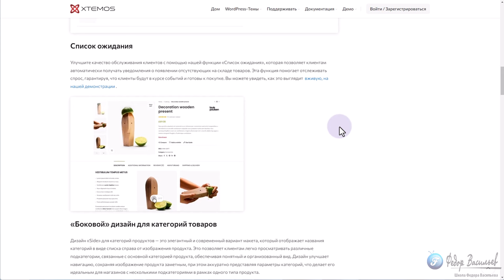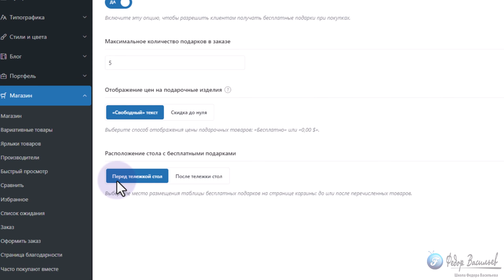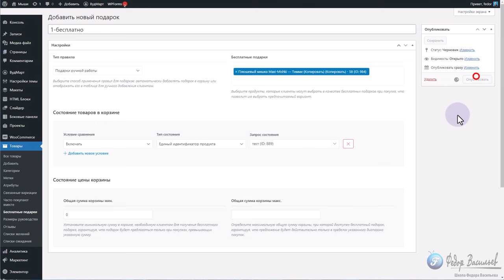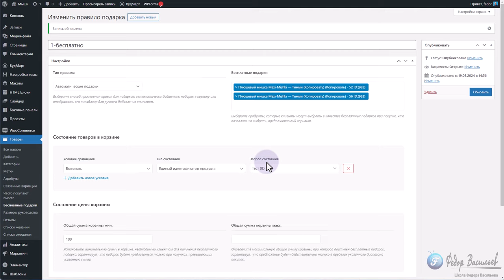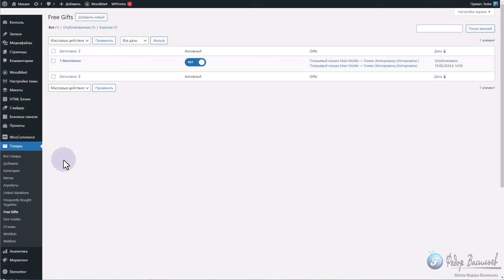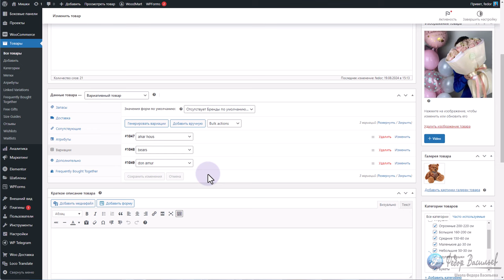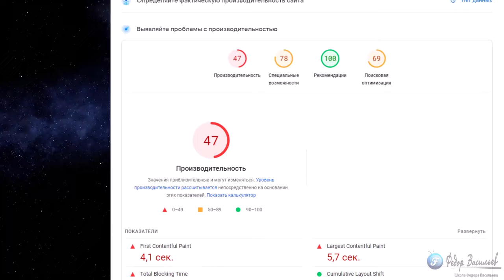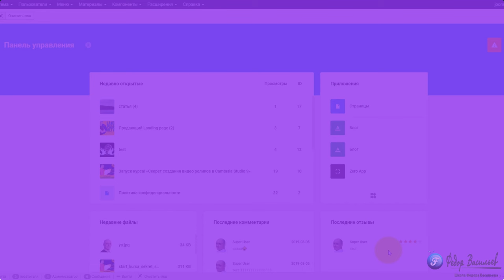WoodMart 7.6 — Я этого ждал!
Самое важное изменение в этой версии Темы - это новый функционал:

1.Система подарков: теперь вы можете гибко настроить товары, которые покупатель будет получать бесплатно, при условии покупки определенного товара или общей цены корзины;

2.Форма уведомлений для пользователей, которые хотят получать уведомления на почту, когда товар снова появиться на сайте.

Так же доступно два новых макета сайта, мелкие изменения и исправления ошибок, с которыми вы сможете ознакомиться на сайте производителя.